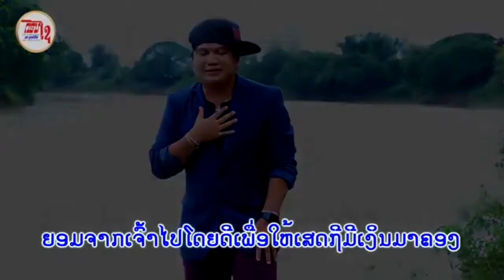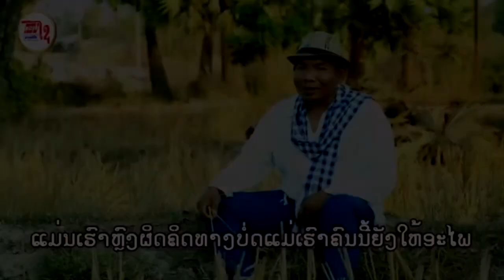เบื้องหลัง VDO บุนคุนแม่